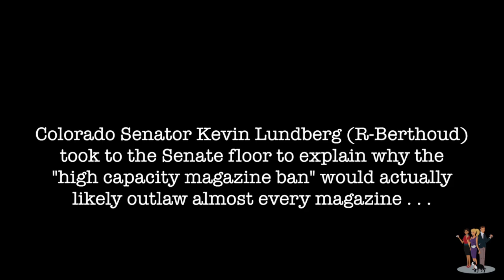Sen. Kevin Lundberg on Magazine Ban in Colorado (FULL)